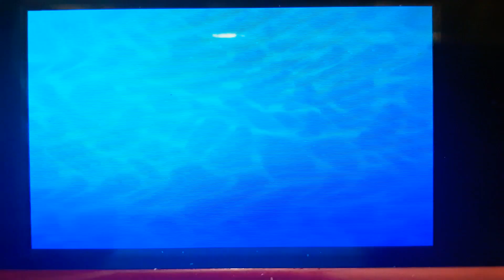Pokemon Ultra sun And Moon Multi battle with Fat_ Jesuz vs Sara and Captain B nard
Link to my opponent s channel